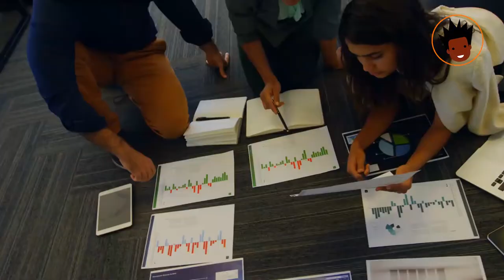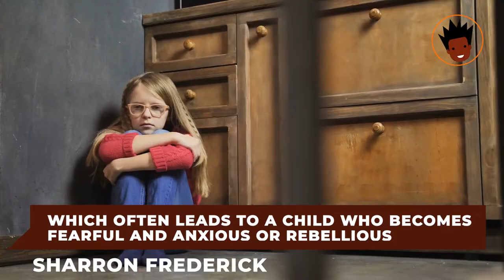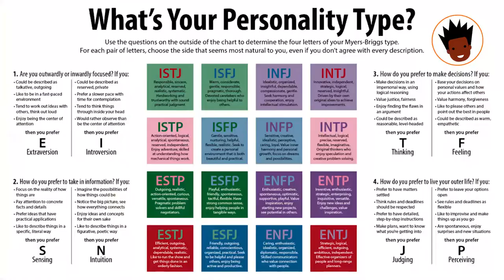How Successful ISTPs Manage Human Relationships without Burning out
How Successful ISTPs Manage Human Relationships without burning out. The  istp personality type are freedom loving characters who like to keep their option open when it comes to human relationships. Who are the istps? The istp personality are focused on facts and details rather than ideas and concepts which tend to make the istp cognitive functions capable of managing human relationship without burning out.

Do you hear others tell you to "put yourself out there"? If you are an ISTP, then this is probably one of the sentences you dread the most. It is understandable that as an introvert, you love your solitude nonetheless, if you are unsure of how to sustain a relationship, whether at work or as a parent, then this video is for you.  So, stick around as we cover How Successful ISTPs Manage Human Relationships without burning out. Let’s begin.

Timestamps
00:00 Introduction
0:33 Romantic Relationships
2: 16 ISTPs as Parents
3:25 ISTPs as Friends
4:57 Relationships with Workmates
5:58 ISTP Compatibility
Card: Why Successful ISTPs are good at solving problems?